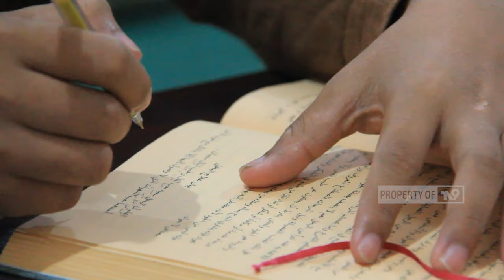Allah Sangat Membenci Orang Yang Mengucapkan Tapi Tidak Mengamalkan? -KH Ali Maschan Moesa